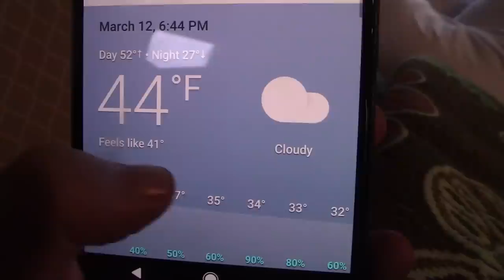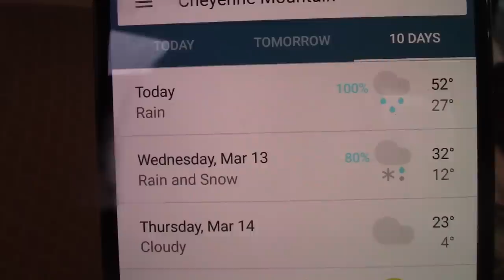BOMB CYCLONE IN A RV?!? I survived 97 MPH winds in my Class C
Thanks for making my new camping book a #1 Bestseller on Amazon! Becoming a full-time solo rv nomad changed my life and I hope this book helps you do the same.😃Here is Robin's new book😃: BE A NOMAD CHANGE YOUR LIFE -- THE ULTIMATE GUIDE to living full-time in a van or RV
 Now, for the blizzard! I survived. Would I do it again...I don't know. I needed to stay with the rig in case the hurricane force winds knocked out my electric power and I had to turn on my rv generator to keep the pipes from freezing. BUT, it was dangerous. Luckily, I survived with only minor damage to my RV and Car. Others in Colorado springs were not so lucky.